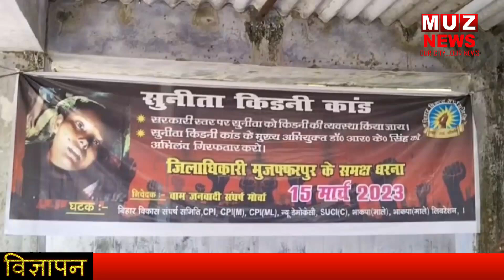दिनभर की तमाम महत्वपूर्ण खबरें, देखें विस्तार से । 15.03.2023 | MUZAFFARPUR NEWS